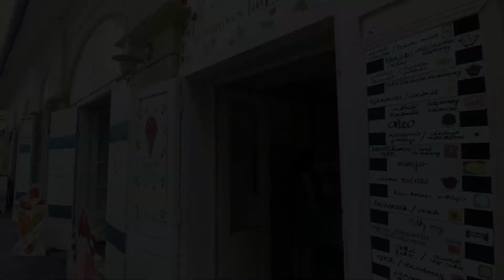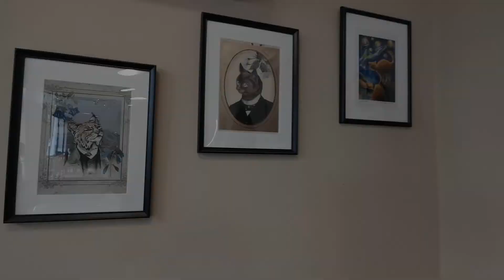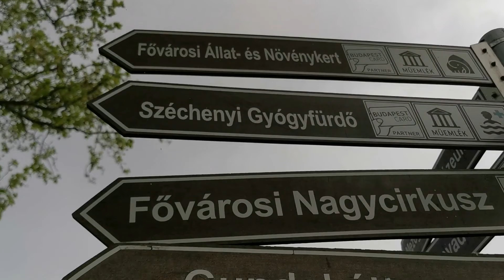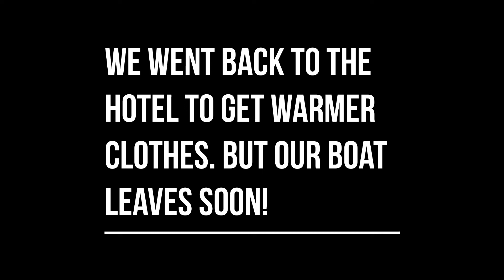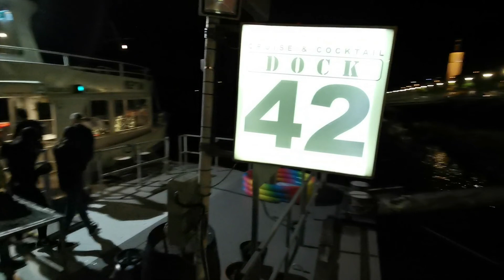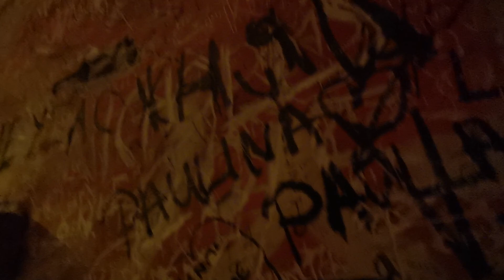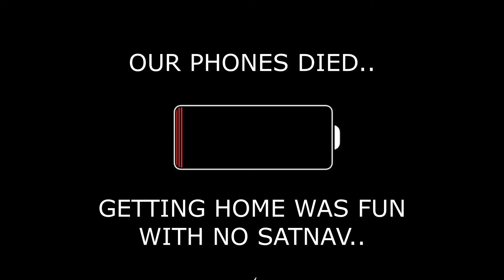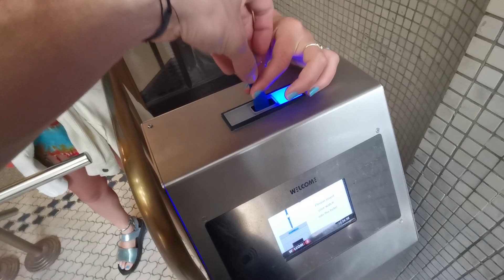BUDAPEST VLOG | Exploring best parts of the city!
We are amber and ben.

Join us on our adventure through the AMAZING city of Budapest as we explore the city enjoying what it has to offer, experiencing the rich culture, Danube River, the drop-dead beautiful Parliament Building, local delicacies and MANY MANY spas of course hehe!
One of our favourite European city's!!!